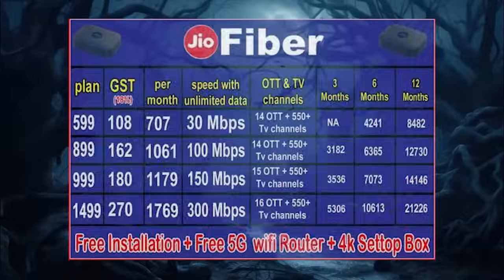चार सच्ची डरावनी घटनाएँ | Four Real Horror Incidents | Indian Horror Stories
In This Episode  -  Akshay 1

In this video i am gonna narrate  4  real indian horror stories  .  All the horror stories in today's video have been sent to me by my subscribers , I hope you will like all the horror stories in today's video  .  Thankyou  .